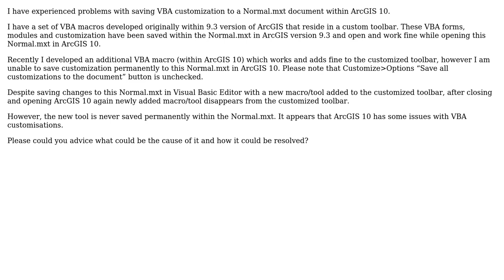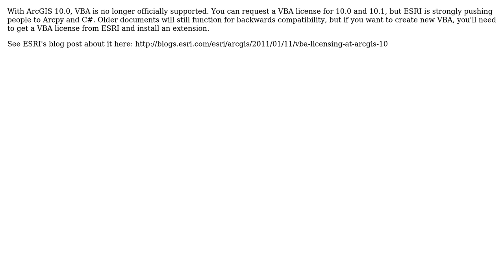GIS: Saving VBA customization to a Normal.mxt problem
With thanks & praise to God, and with thanks to the many people who have made this project possible! You are responsible for your own actions.